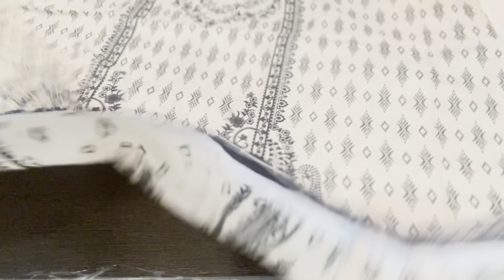Mausummery hit codes!!printed lawn suits printed lawn voil dupatta!!contact -8445012262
Mausummery hit codes printed lawn collection

1650 shipping free

Paytm
Gpay
Account transfer